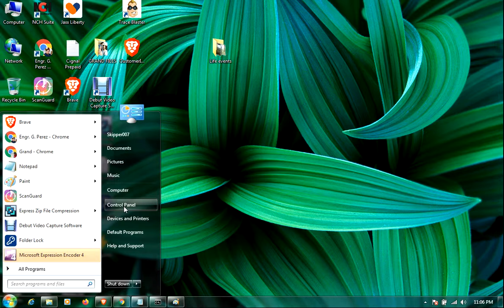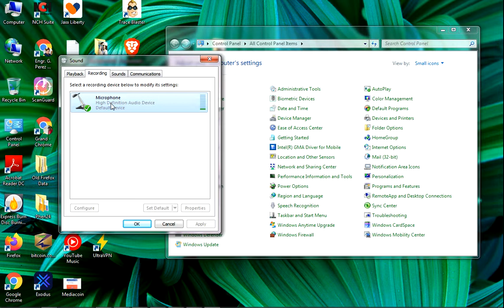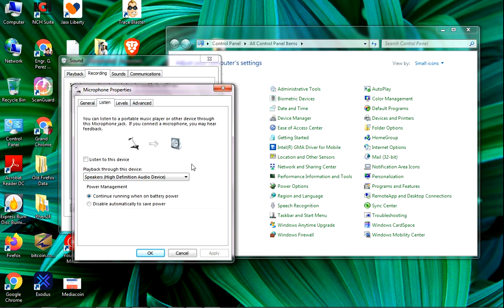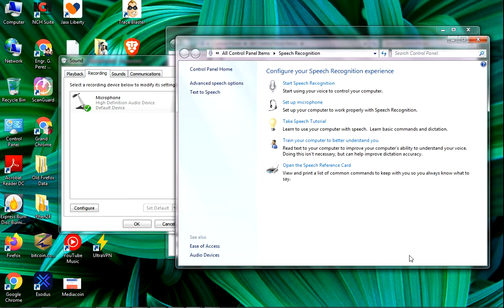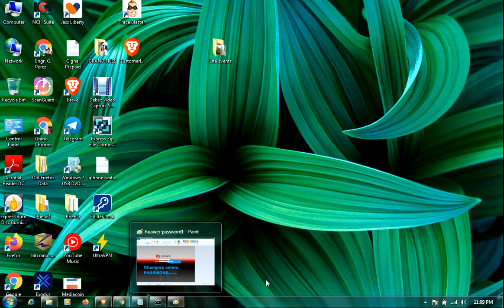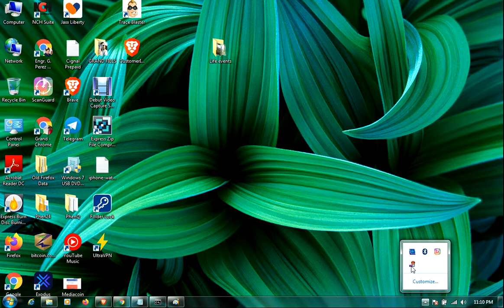How To Correct the Problem of Low Voice Recording of Logitech H150 microphone?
How to solve the problem of low voice recording of microphone?, How to fix the low voice recording of microphone? Solving the problem of Logitech H150 low voice recording issue? How to setup the microphone?

In this video, I will work through step by step on how to solve the problem of low voice recording output of the microphone headset H150 headphone.